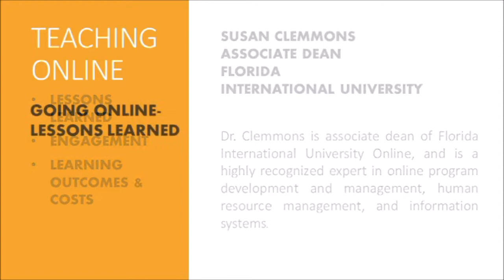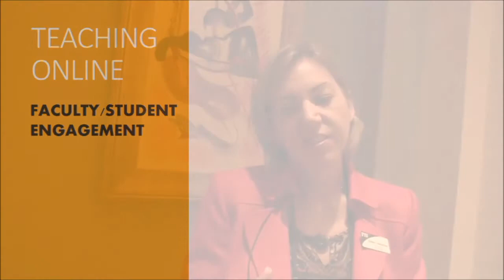Florida International University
INSTITUTIONAL POLICY

Susan Clemmons
Associate Dean

Dr. Clemmons is Associate Dean of Florida International University Online, and is a highly recognized expert in; online program development, management, human resource management, and information systems.

Florida International University (FIU) is an American public research university in Greater Miami, Florida, USA. FIU was established in 1969, is one of the 10 largest universities in the U.S.A. and enrolls 54,000 students and offering bachelors, masters, and doctoral degrees.